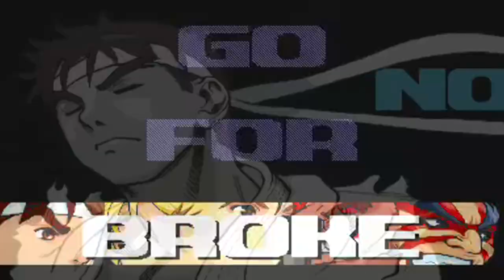BOSS RAGE! M. BISON (Street Fighter Alpha 3)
Our Official Shirts!